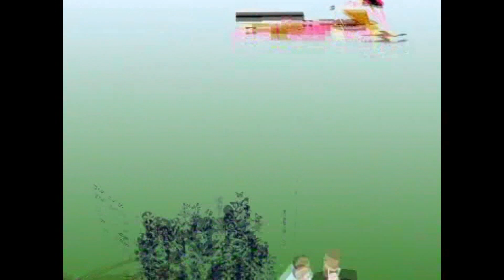ՀԱՅ ՄԱՅՐԻԿ N 15